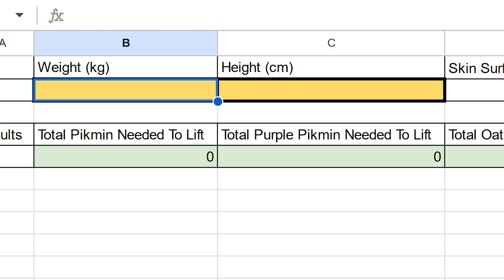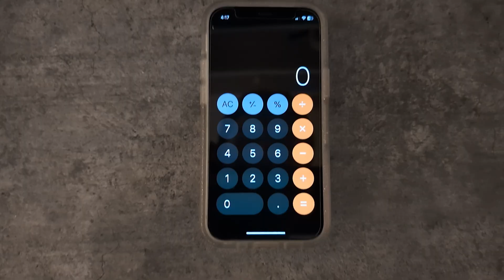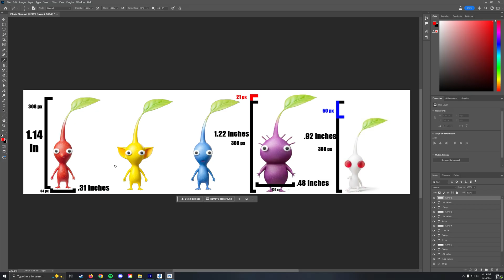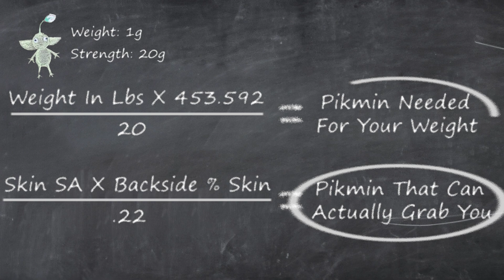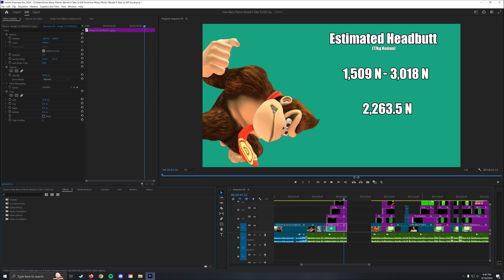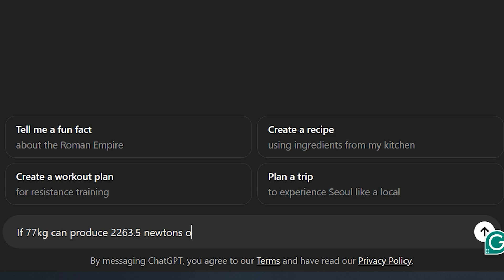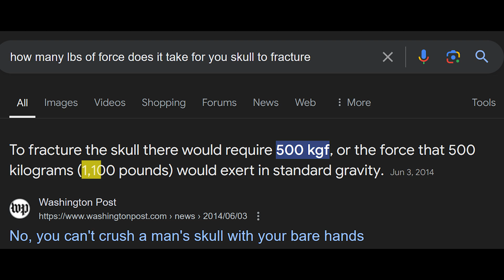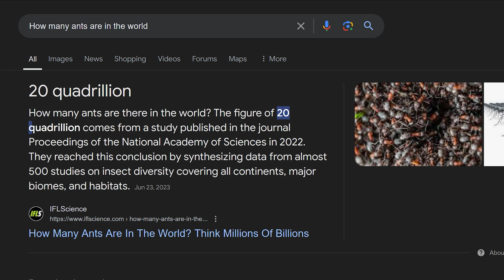How Many Pikmin Would It Take To Destroy You?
Pikmin are good at destroying just about anything they come across, but what if they wanted to destroy you?  Using more math than I have used with high school see exactly how many Pikmin it would take to take you down!

See how many Pikmin it would take to destroy you at this link!

While my data may not be 100% perfect I think I've come closer than anyone else to determining how many Pikmin it would take to end you.  By going to the spreadsheet above you can see for yourself the results based on your height and weight.